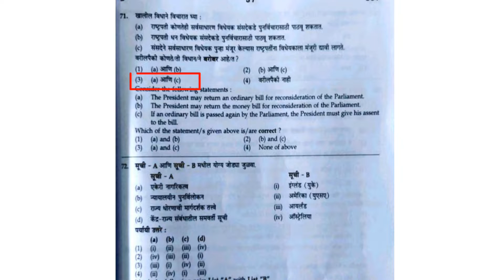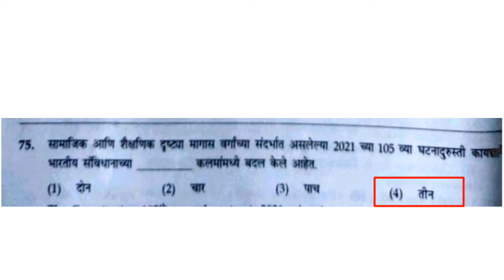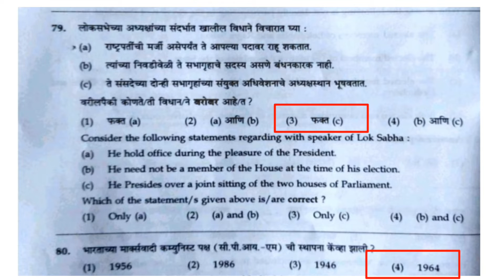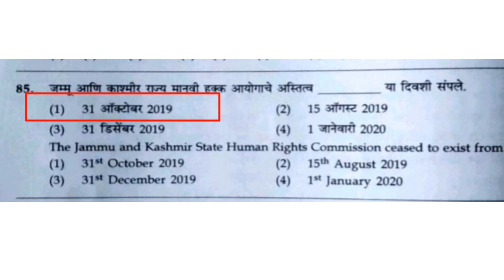राज्यसेवा पूर्व परिक्षा 2021 : राज्यशास्त्र विषयाची अपेक्षित उत्तरे | political science mpsc exam